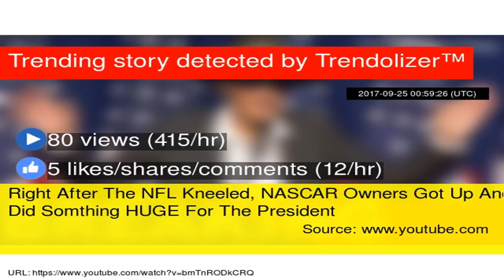America News - Ted cruz: reagan-style tax cuts will spur china-like economic growth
As the White House and GOP prepared to reveal the first details of its tax plan, Texas Sen. Ted Cruz told the FOX Business Network that Republicans should pursue “Reaganstyle” tax cuts for individuals...